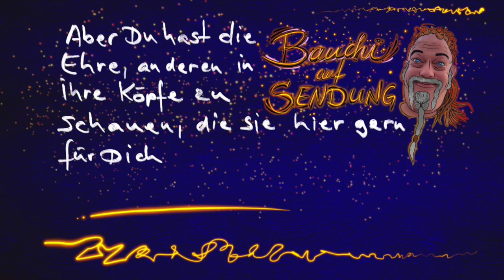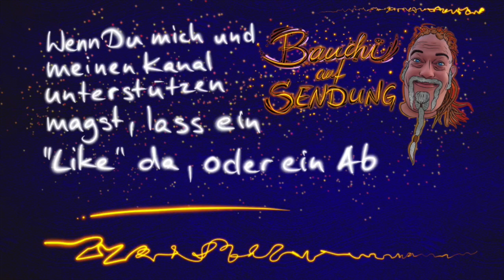Simulations-Theorie :: BaS - Der Podcast #002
Bauchi auf Sendung!❤️

Thema Heute:
Die "Simulations-Theorie" und meine ganz eigenen Gedanken dazu.
Ich lebe seit Jahren in der festen Überzeugung, dass die Welt, wie wir sie wahrnhemen, virtueller Natur ist. Dass Materie nicht wirklich materiell existiert, sondern lediglich Energie ist, die Formen annimmt, sie durchläuft und wieder verlässt. Das die "Welt" sich jedem einzelnen Wahrnehmenden so zeigt, wie er selbst sie interpretiert. Und so eben ein Spiegel unseres innersten Selbst ist.

kann das mit Likes, Kommentaren, Abos, Teilen, etc.

Da ich meine Videos nach wie vor nicht monetarisieren möchte,mich aber dennoch über jede kleine Hilfe dabei freue, meine Kosten zu decken, gibt es verschiedene Möglichkeiten, mich zu unterstützen:

Ich freue mich über Design-Aufträge für Logos, Bilder, Tattoo-Entwürfe, Visitenkarten, Flyer, und so weiter. Du brauchst irgend eine Grafik?
(nur Bilder) (privates Profil) Ich habe meinen eigenen (sehr eigenwilligen) Stil. Der muss nicht jedem gefallen, aber wenn er DIR gefällt, dann bitte melde Dich gern, wenn ich etwas für Dich tun kann.

Und solltest Du gern Bücher lesen oder verschenken, schau doch mal, ob Dir eins von meinen zusagt.  findest Du alle, die ich veröffentlicht habe.  Die PDFs sind jeweils kostenlos, aber wenn Du mich unterstützen möchtest, kannst Du die Print-Versionen käuflich erwerben. Mehr Infos dazu auf der Seite.  Natürlich freue ich mich auch über Spenden, wie jeder andere auch.  Paypal vertraue ich leider aus guten Gründen nicht mehr, aber das hier funktioniert prima
Georg Berres
BIC/SWIFT-Code: REVOLT21 Verw.-Zweck: „Ich glaube an mich“ Wenn Du eine Bank suchst, mit der ich zufrieden bin, dann schließe Dich mir und 40 Millionen Nutzern an, die Revolut lieben. Registriere Dich mit dem Link unten, dann bekomme ich auch ein paar Euros: